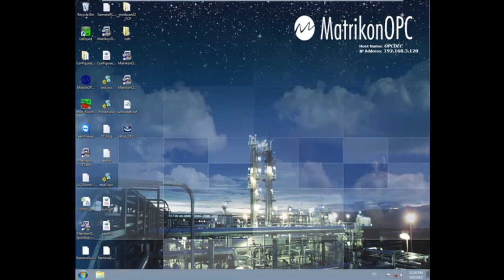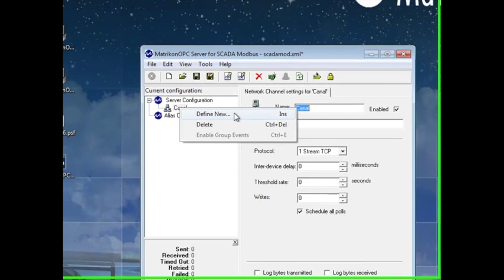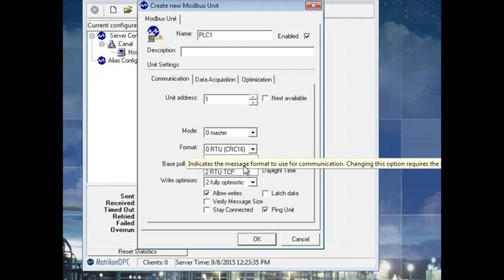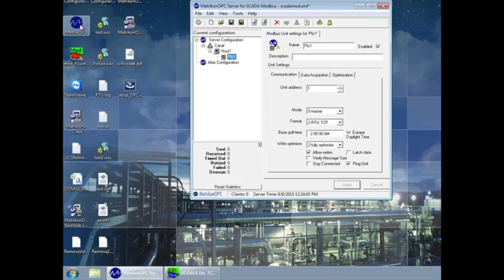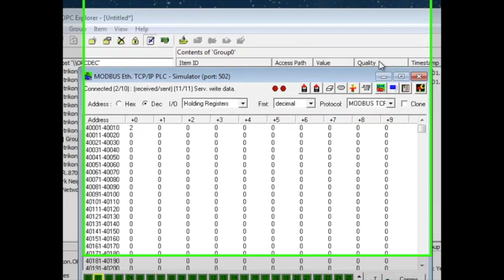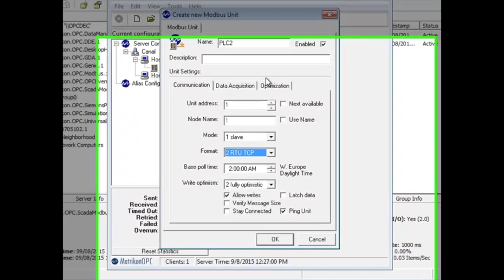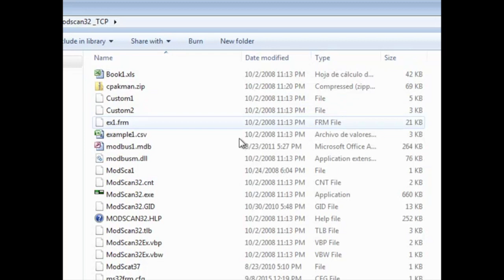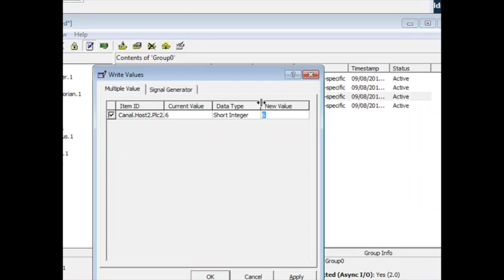Tutorial - Como instalar el SCADA Modbus de MatrikonOPC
Instalación fácil y segura del Servidor OPC SCADA Modbus - MatrikonOPC.
Descarga aqui el SCADA Modbus de Matrikon y pruébalo gratis por 30 días